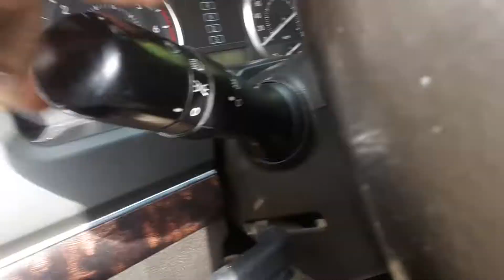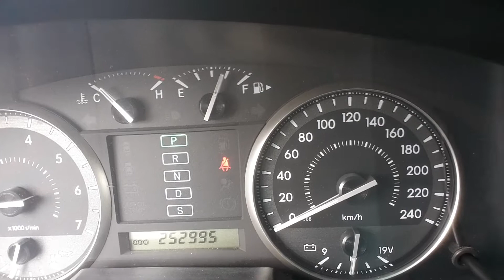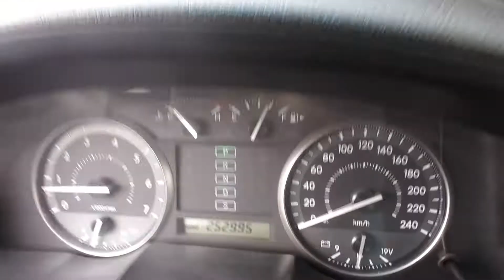Haw to start aoutomatic car in saudi arabia riyadh । saudi arab ki gadi kaise chalti hai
नमसिकार आदाब ससरिकाल की हाल चाल 🙏

हेलो दोस्तो मेरा नाम मुकेश कुमार यादव है😊

दोस्तो इस विडियो में मै ने बताया हूं

Ke Saudi Arab mein hotel kaisa hota hai aur kuchh automatic kar kya tips aap logon ko bataya hun is video mein agar video achcha Laga to like comment share jarur Karen thank you

दोस्तो मेरे चैनल में आप को सऊदी अरब से जुड़ी कुछ अच्छी  जानकारी मिले गी हिन्दी में उम्मीद करता हूं कि आप को हमारे चैनल पे दिखाए जाने वाले वीडियो आप को पसंद आयेगी  और अगर अभी तक आप ने हमारा चैनल सब्सक्राइब नहीं किया है तो बरा महरबनी चैनल को सब्सक्राइब करे और बैल आइकन जरूर दबाए धनेवाद 🌹🌹🌹🌹🌹🙏🙏🙏🙏🙏

भाई लोग अगर आप लोगों को कोई सवाल जवाब कुछ पूछना है तो मेरा इंस्टाग्राम आईडी फेसबुक आईडी दोनों आपको नीचे दिया हूं उस पर मैसेज करिए मैं तुरंत आपको रिप्लाई करूंगा👍